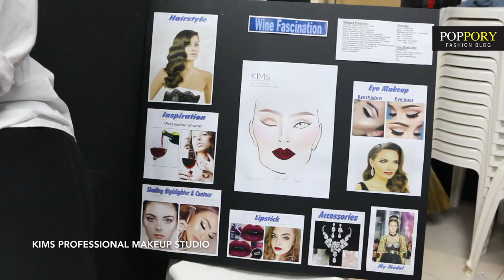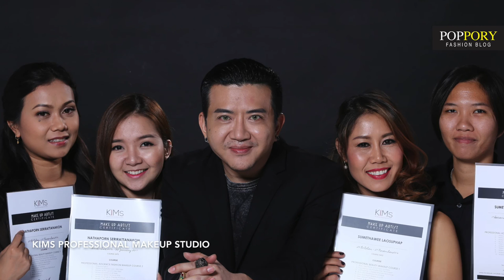KIMS PROFESSIONAL MAKEUP STUDIO |VDO BY POPPORY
KIMs Professional Makeup Studio
สตูดิโอสอนและสร้างเมคอัพ อาร์ทิสมืออาชีพ
โดย อาจารย์คิม ณนรา กรณ์ปรีชาสกุล

กับผลงานการออกแบบ สอบการแต่งหน้าของนักเรียน KIMs B6 มืออาชีพขั้นสูง
กับ Concept : The Glamorous
เน้นการทำงานแวววาวกับผิว การสร้างพื้นผิวที่ดูมีเทคนิคใหม่ ในทิศทางของแฟชั่นการแต่งหน้า ผสานความสวย เสน่ห์แบบหรูหรา ของผู้หญิง

นักเรียนของ KIMs รุ่น B6 ได้แก่

อี๊ด อรวรรณ เจริญพักตร์
หญิง ณฐพร เสรรีรัตนากร
อ๊าก ภัสพิชา อำนาจ
มะปราง สุเมธาวีร์  เหลาสุภาพ

สอบถามการเรียนและพัฒนาตนเองเพื่อเป็น เมคอัพ อาร์ทิสมืออาชีพ กับ KIMs